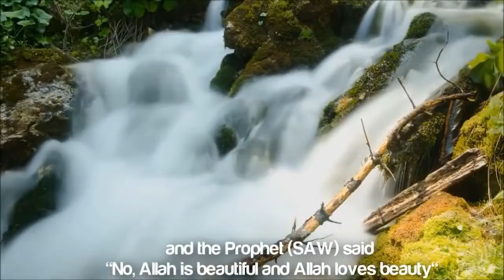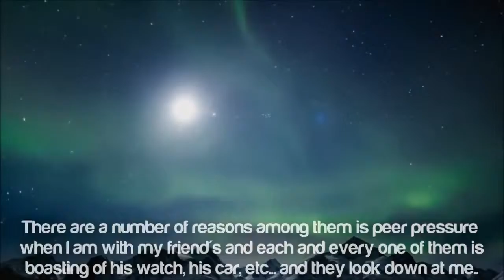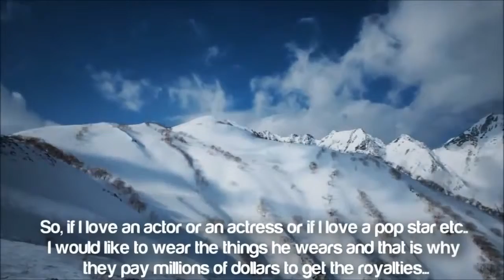Fashion In Islam...